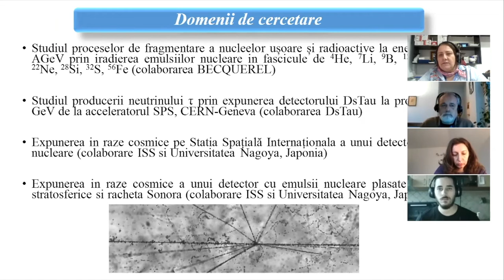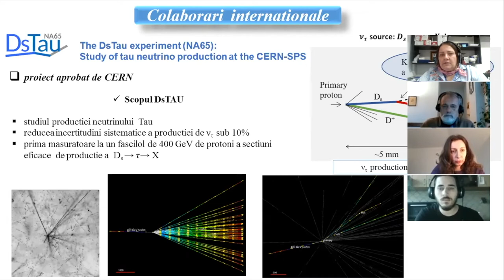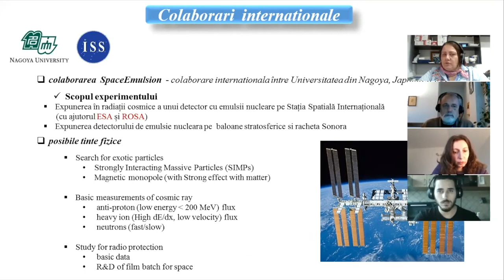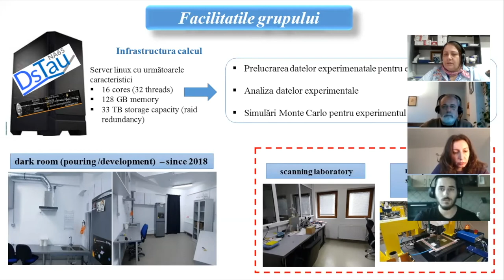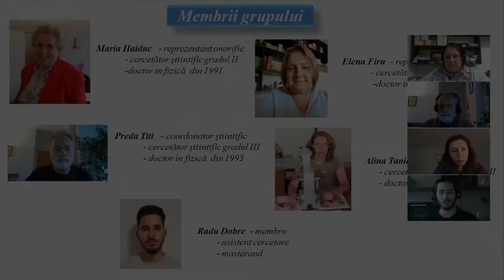ISS - Grupul Emulsii Nucleare